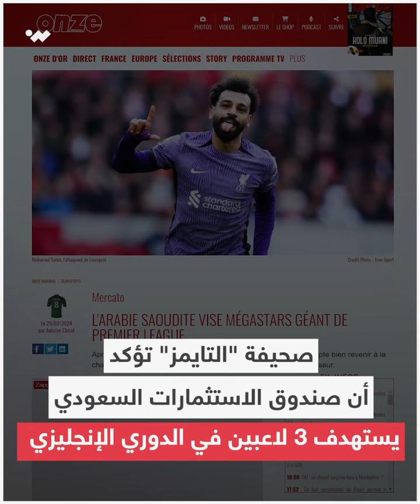دوري روشن السعودي يرغب في خطف 3 نجوم من الدوري الإنجليزي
صحيفة بريطانية تكشف عن رغبة أندية دوري روشن في خطف 3 نجوم من الدوري الإنجليزي.. تابع التفاصيل ⬇️